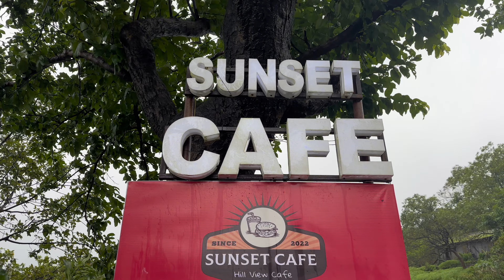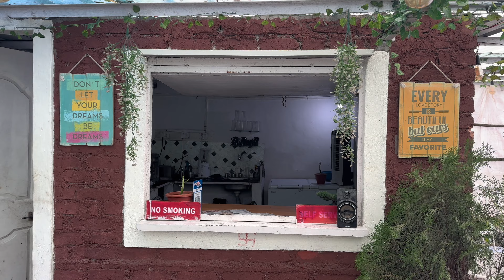Aai Ekvira Darshan In Moonsoon heavy rain | dangerous ￼waterfall | Achanak wali trip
The Ekvira Aai Mandir is a Hindu temple located near the Karla Caves near Lonavala in Maharashtra, India. Here, the worship of the goddess Ekvira is carried on right next to the caves, once a center of Buddhism. The temple is a prime spot of worship for the Aagri and Koli people. The temple-complex originally consisted of three similar shrines built in a row all facing west. Of these, the central and the southern shrines are preserved in full, and the rest of the structures are preserved only on plan. The maha-mandapa, varsha-mandapa and gopura are situated in front of these three shrines and these three shrines are surrounded by sixteen shrines of additional parivara devatas. The devotees throng the temple on all occasions of Navaratri and Chaitra Navratra to worship and celebrate. It is believed that the goddess has magical powers.[6]

The temple is on a hill. One needs to ascend around 500 steps to reach the temple. It is surrounded by the Karla caves, which are now protected by the Archeological department. While the main deity is Ekvira, she is accompanied by a murti of Jogeśvarī Devi.